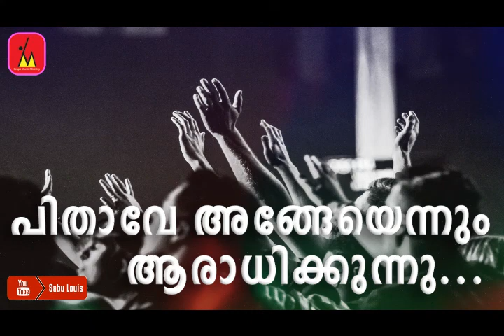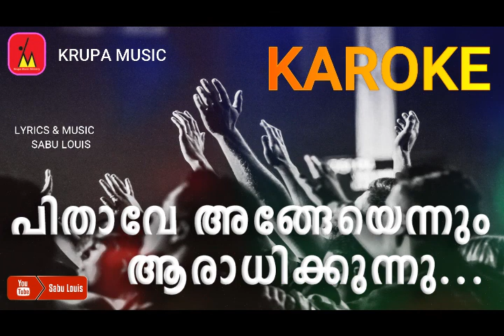KARAOKE - Pithave Ange Ennum | പിതാവേ അങ്ങേയെന്നും ആരാധിക്കുന്നു | Sabu Louis | New Worship Song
Krupa Music Ministry Presents,
KARAOKE - Pithave Ange Ennum Aradhikkunnu
Lyrics & Music - Sabu Louis
Orchestration - Jose Madassery
Mix & Master - Denson Davis
Studio - Tunes, Chalakudy

Pithave ange ennum aaradhikkunnu
Yeshuve ange ennum aaradhikkunnu (1)
Parishudhathmavam ente Daivame
Ange ennum aaradhikkunnu (2)

Makanay maattiyenne mahal snehathil
Priyanay pottiyenne priyan snehathil (2)
Raaja purohitharaakkidunna
                                         (Aaradhikkunnu...)

Dhahathal ee maruvil thalarnnidumbol
Bharathal neery manam pukanjidumbol (2)
Hagarin karachil kelkkum Daivam
Enikkay vazhi thurakkum (2)
                                         (Aaradhikkunnu...)

Nanmakal thannu nithyam nadathy enne
Thinamayil ninnumenne kaakkunnavan (2)
Athbhutha vazhiyenikkay thurannu
                                         (Aaradhikkunnu...)
                                         (Pithave ange ennum...)

പിതാവേ അങ്ങേ എന്നും ആരാധിക്കുന്നു
യേശുവേ അങ്ങേ എന്നും ആരാധിക്കുന്നു (1)
പരിശുധാത്മാവാം എന്റെ ദൈവമേ
അങ്ങേ എന്നും ആരാധിക്കുന്നു (2)

മകനായ് മാറ്റിയെന്നെ മഹല്ല് സ്നേഹത്തിൽ
പ്രിയനായ് പോറ്റിയെന്നെ പ്രിയൻ സ്നേഹത്തിൽ (2)
രാജപുരോഹിതരാക്കിടുന്ന
                                          (ആരാധിക്കുന്നു...)

ദാഹത്താൽ ഈ മരൂവിൽ തളർന്നിടുമ്പോൾ
ഭാരത്താൽ നീറി മനം പുകഞ്ഞിടുമ്പോൾ (2)
ഹാഗാറിൻ കരച്ചിൽ കേൾക്കും ദൈവം
എനിക്കായ് വഴി തുറക്കും (2)
                                        (ആരാധിക്കുന്നു...)

നന്മകൾ തന്നു നിത്യം നടത്തിയെന്നേ
തിന്മയിൽ നിന്നുമെന്നെ കാക്കുന്നവൻ (2)
അത്ഭുത വഴിയെനിക്കായ്‌ തുറന്ന
                                      (പിതാവേ അങ്ങേ എന്നും...)
                                      (ആരാധിക്കുന്നു...)